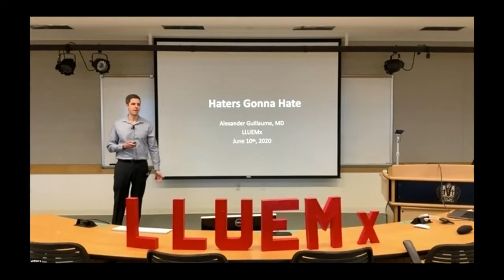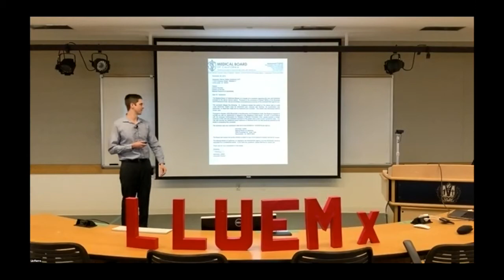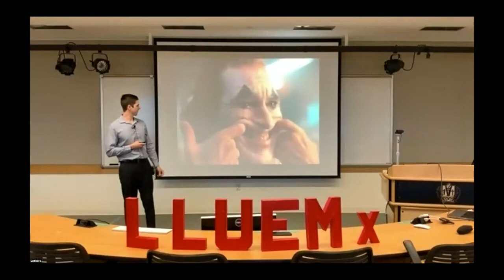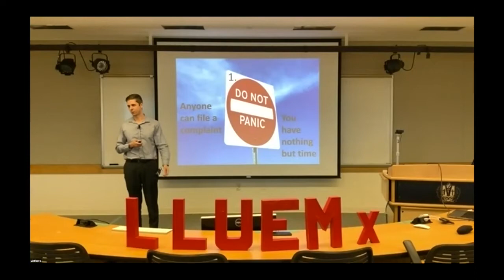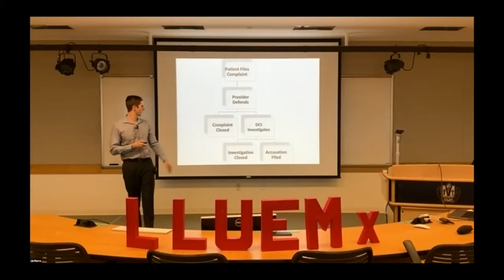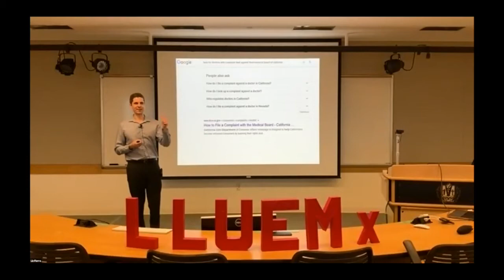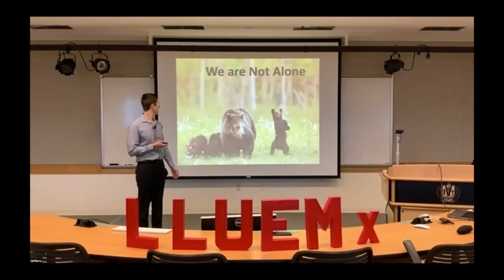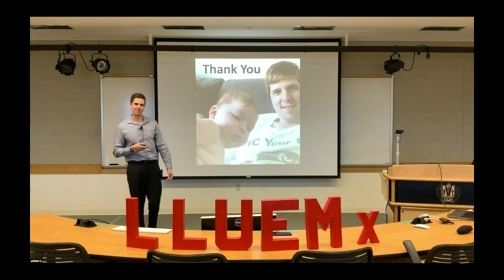LLUEMX 2020 Alex Guillaume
Alex Guillaume, MD

LLUEM class of 2020
LLUEMx Senior Grand Rounds